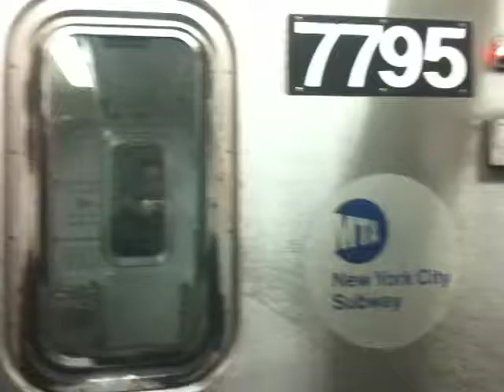R142A 4 train (7795) leaves Grand Central-42nd Street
A Bronx bound R142A 4 express train (Car 7795) leaves Grand Central-42nd Street to continue on it's journey on Lexington Avenue Express.